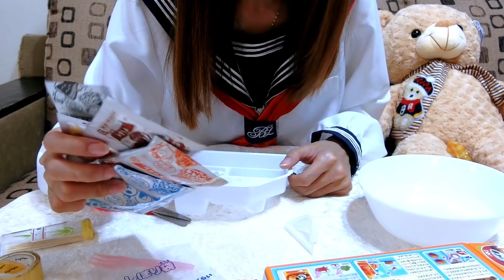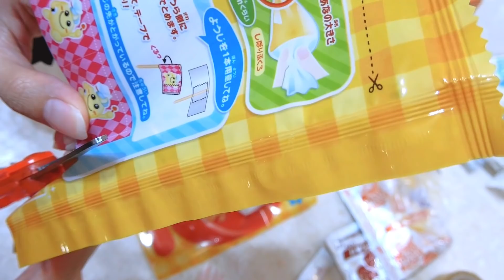【知育菓子】日本学生便当知育菓子 （第一次制作知育菓子）知育菓子试吃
因为我昨天半夜又手残不小心吧影片删了...
所以今天重新上传.